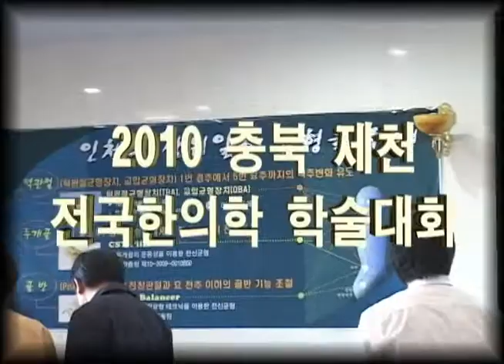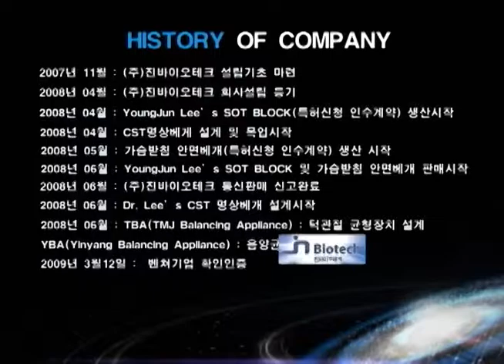2010 충북 제천 전국한의학 학술대회 "CST Pillow 체험 인터뷰"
2010 충북 제천 전국한의학 학술대회 "CST Pillow 체험 인터뷰"